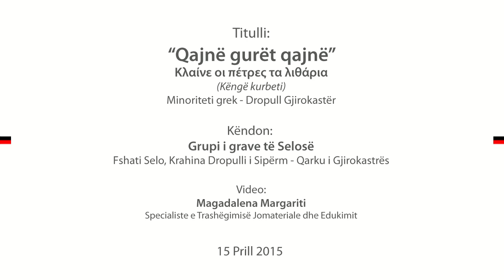Grupi i Selose Dropull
Data    15 Prill 2015
Emri i  të intervistuarit Grupi I grave të Selosë
Këngëtarja kryesore e grupit quhet Vasiliqi Biçuni
Mosha e të intervistuarit Gratë janë mbi 60 vjec.
Vendndodhja Fshati Selo
Krahina Dropulli i Sipërm
Qarku I Gjirokastrës
Emri i minoritetit Pakica kombëtare greke- Dropull Gjirokastër

Emri i  realizuesit të videos Magdalena Margariti
Video u filmua në Teatrin Zihni Sako, gjatë fazës III të konkurrimit të grupeve për FFK 2015

Përshkrimi i  videos  Është një këngë e dhimbshme dhe shumë e vjetër  kurbeti, titullohet
“Qajnë gurët qajnë “

Κλαίνε οι πέτρες τα λιθάρια
Κλαίνε οι πέτρες τα λιθάρια κλαίνε το καημό
Έκλαιγα κι εγώ ο καημένος τον ξεχωρισμό
Πώς θα χωριστούμε αγάπη τώρα εμείς τα δυο
Έλα να φιληθούμε τώρα το ταχιό
Γιατί εγώ αγάπη φεύγω θα ξενιτευτώ

Qajnë gurët qajnë
Qajnë gurët,  qajnë trishtimin
qaja dhe unë i ziu ndarjen
Si do të ndahemi e dashur tani ne të dy
Eja të puthemi tani, eja shpejt
Sepse unë e dashur iki, do të migrojë